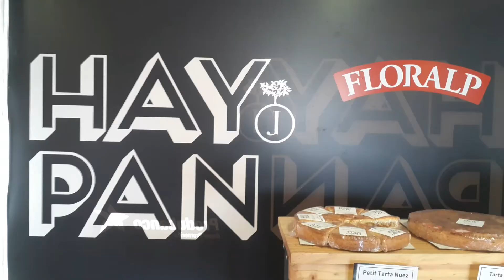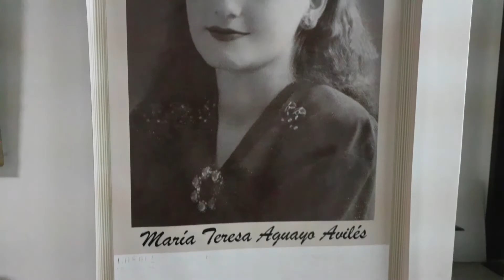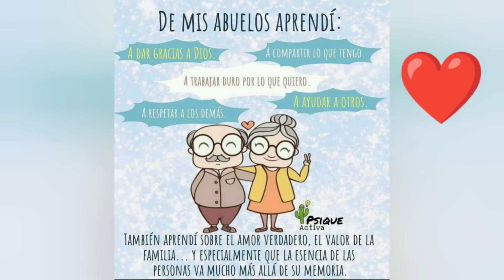Feliz Día Internacional de los Abuelos! 26 de julio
Recordamos a nuestros queridos abuelos en esta fecha en honor a Santa Ana y San Joaquín, padres de la Virgen María y, por tanto, abuelos maternos de Jesús.
Este video llega a ti Gracias a la Panadería Hay Pan
Música y arreglos: Antón Sedlovskiy